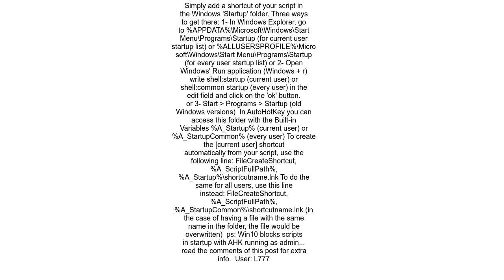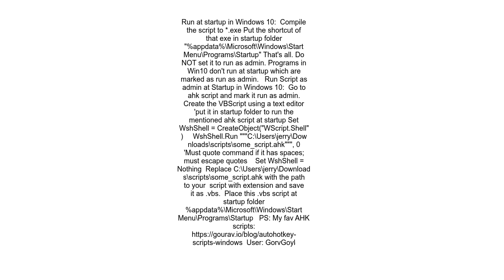How to build AHK scripts automatically on startup